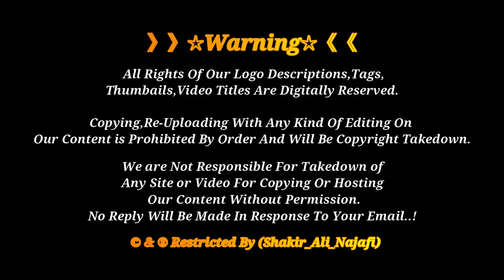Pakistani Julus 2020 | بین الحرمین | Arbaeen 1442 | Chehlum Imam Hussain as | Karbala Iraq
》》》》》》☆Warning☆《《《《《《